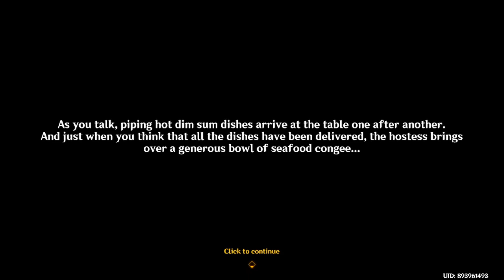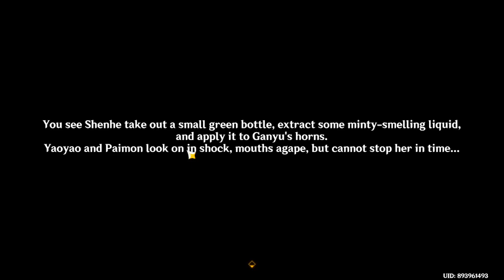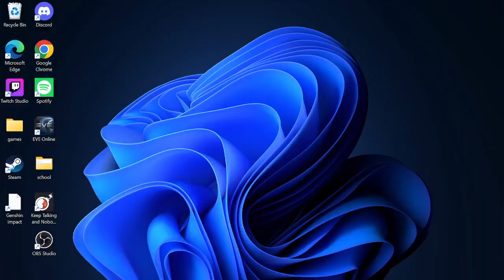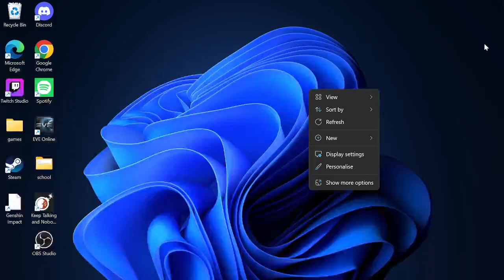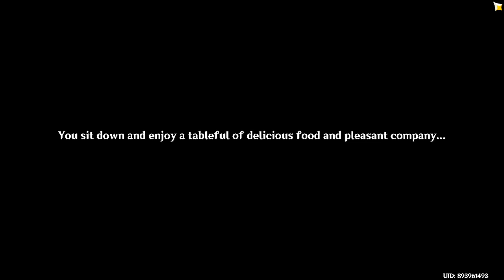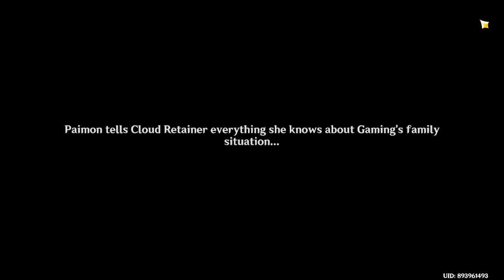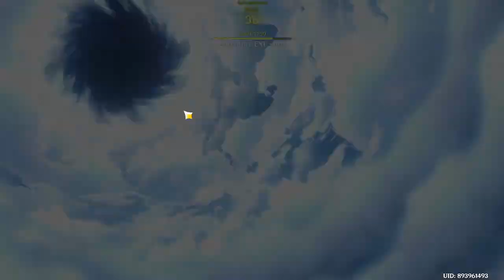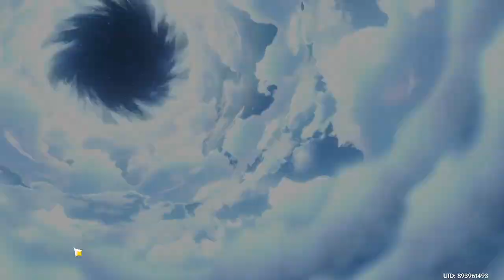Genshin impact ep 36 MORE LANTERN RITE!!!!!!!!!!!!1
we did more with the lantern rite
also, we got 4   4 star characters today